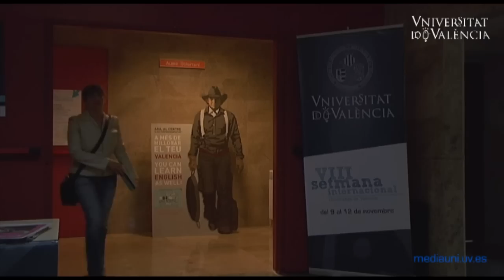La Universitat de València, segona en recepció d'estudiants Erasmus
La Universitat de València torna a ser segona institució  acadèmica en recepció d'estudiants Erasmus en el curs 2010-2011,segons el ranking publicat per la Comissió Europea.